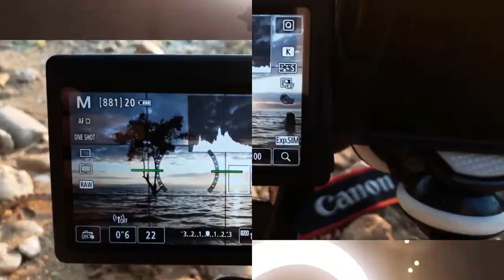Hand-on on FY 01 Table Top Dolly Car and Rotating Display Stand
A hand-on review on FY-01 table top dolly car and rotating display stand for making a video.
FY-01 table top dolly car is great on even surfaces, and the rotating display stand rotates left or right depending on your choice.